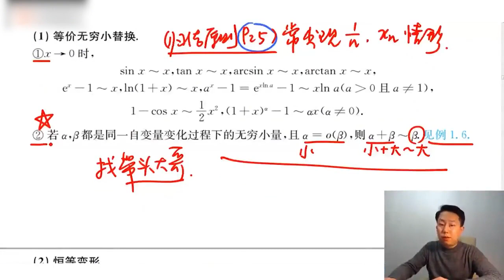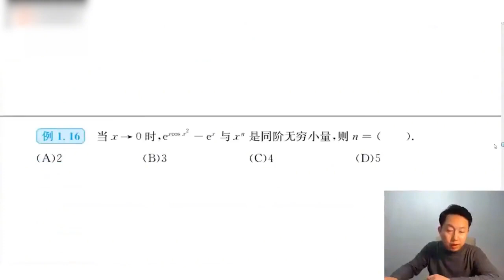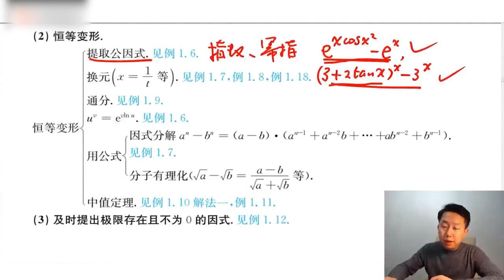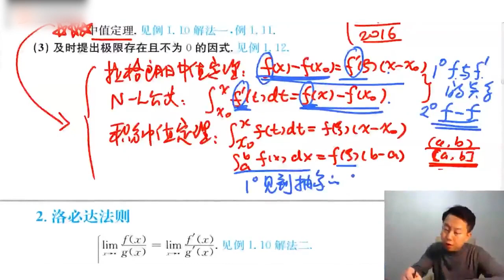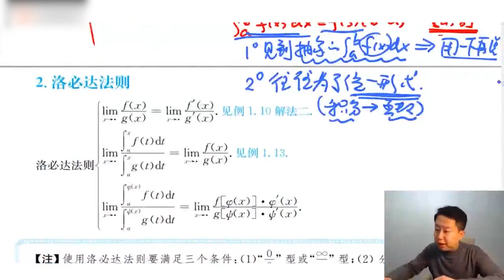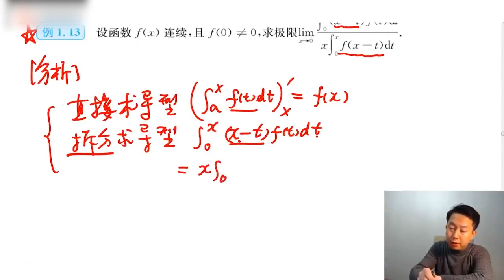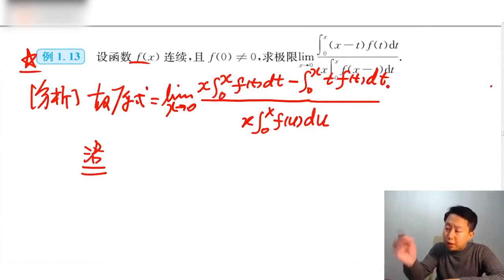2022考研数学18讲高等数学张老师强化强化班（C）【转载】